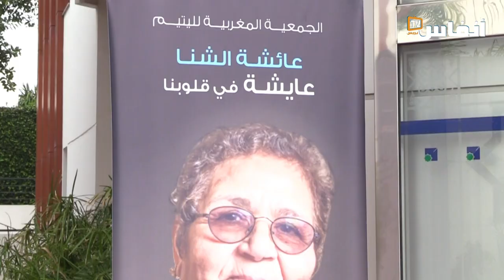بنشقرون: مدونة الأسرة كرست وضعا كارثيا للأطفال المتخلى عنهم بالمغرب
يتضمن الفيديو تصريح ياسين رفيع بنشقرون، رئيس الجمعية المغربية لليتيم، في الدورة السادسة من الملتقى الوطني لليتيم